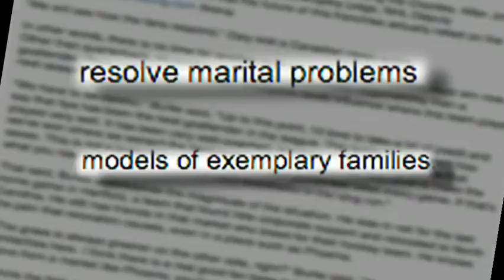Second honeymoon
Reporter Leah Langstaff tells us about a program from across the globe that has the hope of saving your marriage.